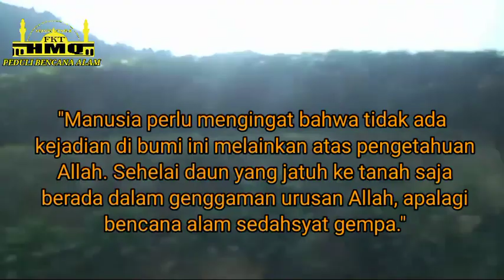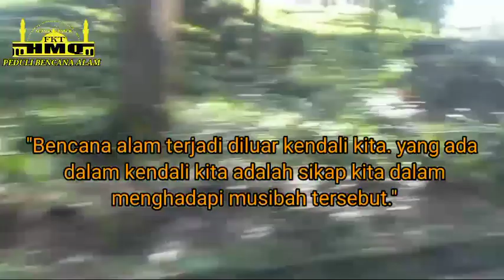GEMPA CIANJUR TANDA KEKUASAAN ALLAH JANGANLAH BERPALING DARI SANG PENCIPTA ALAM SEMESTA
Relawan HMQ Bergerak membantu Para Korban Gempa. disela sela puing reruntuhan kami bertanya kepada salah satu korban. apa benar isu yang beredar diluar tentang Maraknya keristenisasi di wilayah situ sedang marak.? jawaban korban sangat mengejutkan. ternyata memang benar adanya visi misi dari gereja setempat. korbanpun memberi tahu bahwa gereja gereja sudah banyak berdiri. dan masyarakat pun sudah ada yang terbawa dengan iming iming harta semata. begitu yang dijelaskan kepada salah satu Sahabat Relawan HMQ. mohon jangan mengambil kesimpulan silahkan keroscek langsung ke loksasi dan tanyakan ke masyarakat / Korban / MUI Setempat